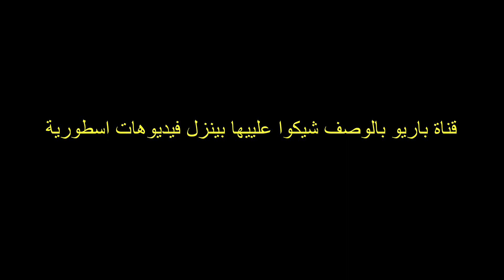روسيين 🇷🇺 قتلوني وشتموني 😱 انتقمت اقوى انتقام بالتاريخ 🔥 2#RUST SOLO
⊙ لا تنسى تفعّل زر التنبيهات ( 🔔 ) عشان توصلك الفيديوهات الجديده على طول! ❤

لدعم محتوى القناة و الأدوات المستخدمة  ( 💲 online money transfers 💲) على الرابط :
(للأفضل بإذن الله 👌)
التحديث الجديد في راست
جرافيك اسطوري راست
جرافيك احلا من ريد ديد
ريد رست
بداية جديدة رست
هاني في عالم راست
راست كونسول
تعليم راست بليستيشن
رست بليستيشن
راست اكس بوكس
rust xbox
rust playstation
كيف تنزل راست بليستيشن
راست جوال
شرح راست للموبايل